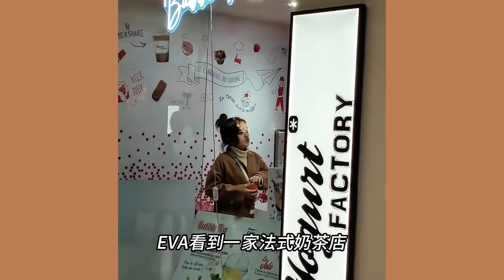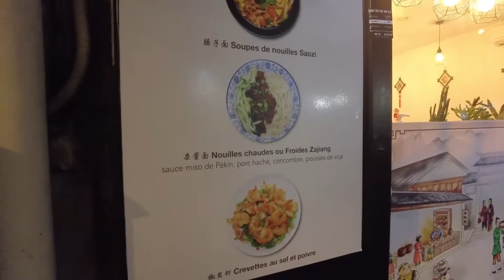女儿要来巴黎的真正原因终于找到了，只因是个妥妥的中国胃！【混血宝贝EVA】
大家好，欢迎来到【莉姐的法国生活日记】的唯一频道~

我是《二胎时代》里的小Eva-杨雅涵的妈妈，在这里跟大家分享小Eva和家人朋友在法国的饮食与日常生活👪

📑欢迎留言评论 🔔开启铃铛可以获知最新鲜内容哦
😀愿大家都能保持童真,快乐每一天!😜😜